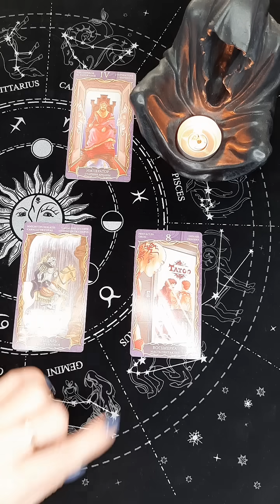3 СЕНТЯБРЯ. КАРТА ДНЯ для ВАС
3 СЕНТЯБРЯ. КАРТА ДНЯ для ВАС